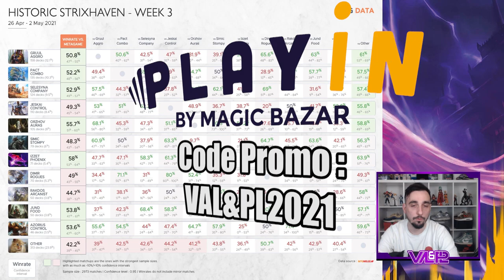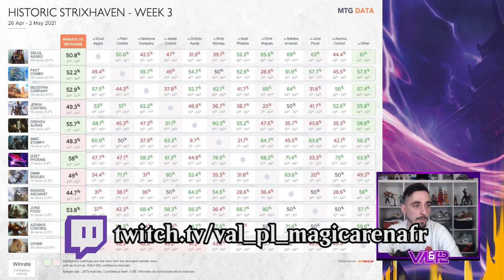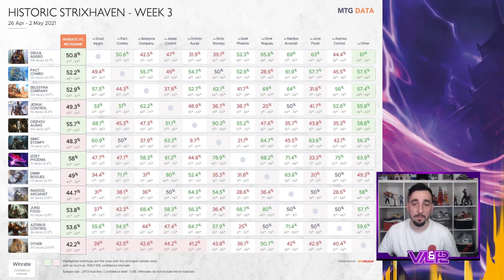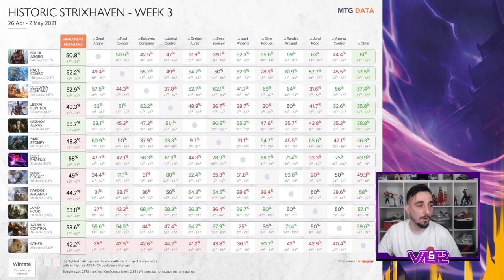POINT MÉTAO #25 : Le Nouveau Meta Historic ! Decklistes et Exotisme !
Lundi : Val&PL 20h-22h30 ( Rossez-vous si vous pouvez )
Mardi : Val 19h-21h
Jeudi : PL 18h30-21h
Vendredi : Val 10h-13h

Deck
4 Remue-méninges (STA) 13
4 Embuscade de Domri (WAR) 192
4 Récolte abondante (STA) 48
4 Voile en peau de serpent (STA) 57
4 Rage téméraire (RIX) 110
4 Percesort (XLN) 81
4 Entité ailorage (M21) 73
4 Élite de la garde des dragons (STX) 127
4 Mage scarifiâme (AKR) 175
4 Arcaniste de la Horde de l'effroi (WAR) 125
1 Conduits de vapeur (GRN) 257
1 Bassin d'élevage (RNA) 246
2 Passage de Cimeroche (ZNR) 261
4 Terrain de prédilection (RNA) 259
4 Canal du belvédère (KLR) 286
4 Triome de Ketria (IKO) 250
4 Sanctuaire botanique (KLR) 281

Réserve
4 Dispute mystique (ELD) 58
2 Emprunteur intrépide (ELD) 39
1 Bagarre de bonnets-rouges (ELD) 135
1 Bagarre de bonnets-rouges (ELD) 135
2 Lanterne guide-âmes (THB) 237
1 Klothys, déesse de la Destinée (THB) 220
1 Résister à la tempête (STA) 58
1 Négation (STA) 18
1 Fin du conte (M20) 77
1 Botte dédaigneuse (KHM) 54

Deck
2 Rhonas l'Indomptable (AKR) 213
2 Annonciateur de Garruk (M21) 185
3 Limon nécrophage (M21) 204
4 Elfes de Llanowar (DAR) 168
4 Troll peaudécorce (M20) 165
4 Troll primaire (KHM) 185
4 Champion Feuille-Acier (DAR) 182
4 Collecteur de peaux (GRN) 141
4 Compagnie rassemblée (AKR) 186
4 Déni décisif (STX) 177
2 Puissance primordiale (M21) 197
1 Port de l'arrière-pays (DAR) 240
2 Oasis d'Hashep (AKR) 301
4 Passage de Tunnécorce (KHM) 251
4 Bassin d'élevage (RNA) 246
4 Sanctuaire botanique (KLR) 281
8 forêt (STX) 375

Réserve
1 Limon nécrophage (M21) 204
1 Erreur de lancement (M21) 57
2 Lanterne guide-âmes (THB) 237
2 Négation (STA) 18
1 Le Grand Cromlech (ELD) 161
1 Le Grand Cromlech (ELD) 161
2 Cératops changeant (M20) 194
2 Vivien, ranger au bestiarc (M20) 199
3 Sage du reboisement (M19) 196

Deck
1 Drakôn crépitant (GRN) 163
1 Emprunteur intrépide (ELD) 39
2 Entité ailorage (M21) 73
4 Phénix d'arc (GRN) 91
4 Dragon farfadet (IKO) 211
2 Choc (STA) 44
2 Hache d’éclairs (JMP) 341
4 Remue-méninges (STA) 13
4 Option (STA) 19
1 Tracer un cap (JMP) 142
2 Summum de la promesse (WAR) 127
3 Itération expressive (STX) 186
4 Pillage sans foi (STA) 38
4 Pilier de flammes (JMP) 355
2 montagne (STX) 373
2 Passage merveilleux (M21) 246
2 île (STX) 369
4 Conduits de vapeur (GRN) 257
4 Passage de Planerive (ZNR) 264
4 Canal du belvédère (KLR) 286
4 Chutes de soufre (DAR) 247

Réserve
1 Emprunteur intrépide (ELD) 39
1 Cramer (M20) 140
1 Lanterne guide-âmes (THB) 237
1 Chandra, torche de la défiance (KLR) 117
2 Narset, déchireuse des voiles (WAR) 61
1 Rafale d'Éther (M20) 42
1 Rafale d'Éther (M20) 42
2 Négation (STA) 18
2 Fissuration (AKR) 136
3 Dispute mystique (ELD) 58